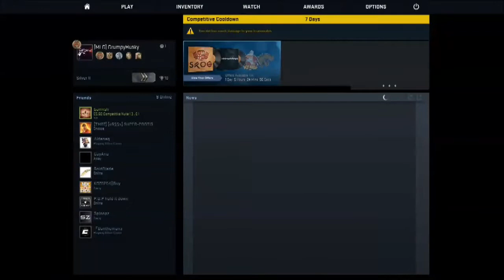Counter Strike Global Offensive Troller, Got Banned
OK so today I got banned for a 7 day bann and the guy got really pissed hope you enjoy like and sub dislikes aproved!

Ignore tags below:
Counter Strike Global Offensive CSGO Shooter Game Free Csgo css Ban Got youtube CSS TALENT FRee New Source account Troll Speach Video Game MEmber Gabe Gaben COunterStrike